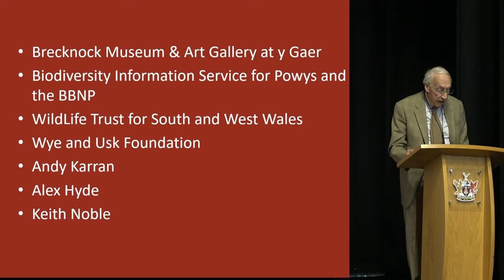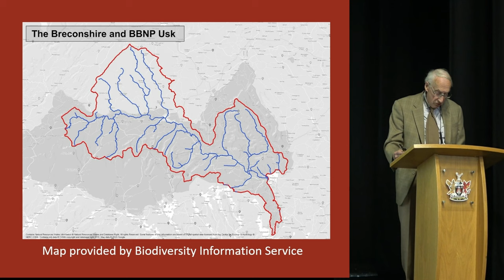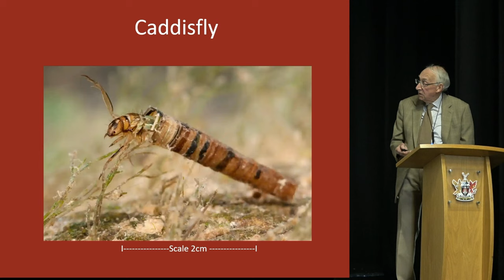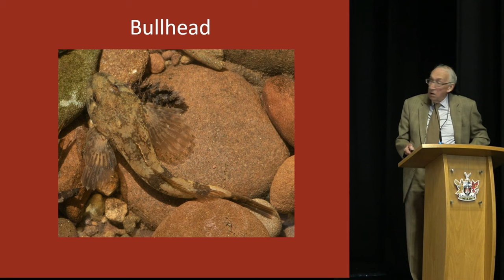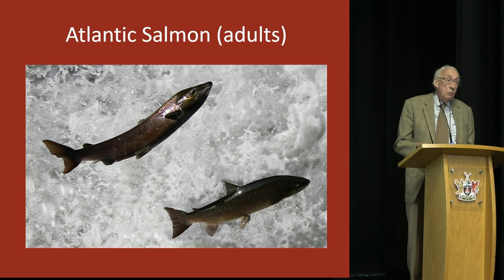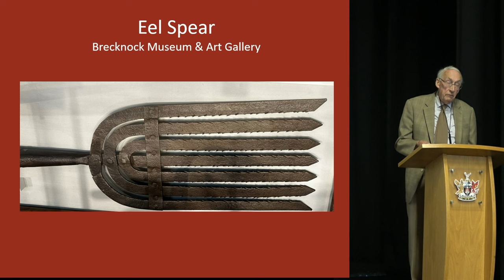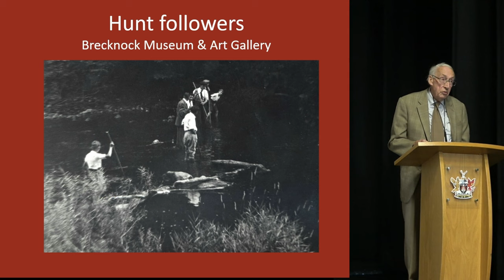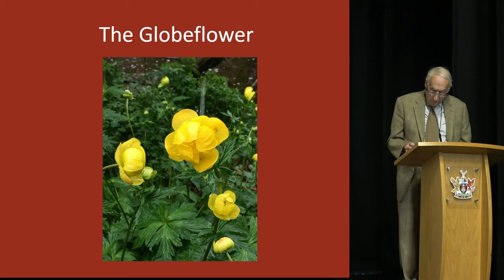The Natural History of the River Usk: Past and Present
John Gibbs. Dr John Gibbs OBE is a professional biologist. He is a past Chair of the Brecknock Society & Museum Friends.

The history of some key elements of the wildlife of the River Usk will be presented: this is based on personal experience gained over many years and on information from a wide variety of sources. It will illustrate how and why the status of these plants and animals may have changed over the years.

The talk will cover species that feature in the River Usk Special Area of Conservation (SAC) - such as the water crowfoot, the otter, the salmon, the bullhead and the river lamprey. Other species discussed will include the eel, the goosander and the common toad. Invertebrates will include the white-clawed crayfish, and the fresh-water shrimp.

John and his wife Elizabeth are involved with a new initiative, funded via the Wildlife Trust for South and West Wales and being carried out by the Biodiversity Information Service (BIS) for Powys and theBBNP. Aimed at pulling together records from individuals, from historical data and from specialist surveys, it is hoped that this focus on the river’s wildlife will result in it being safe-guarded and, where possible, enhanced.